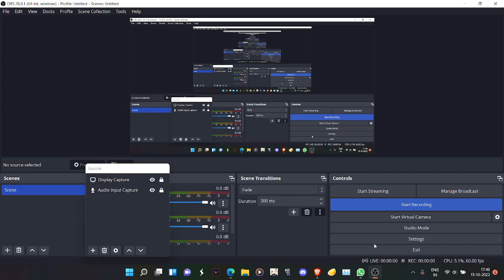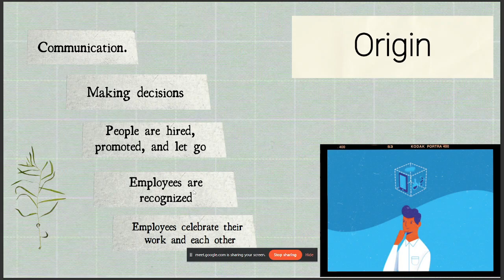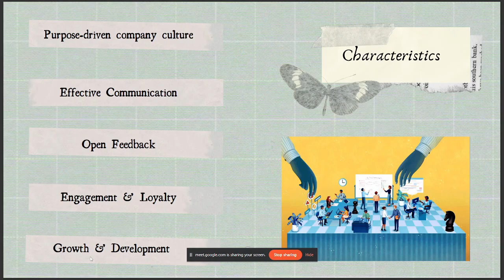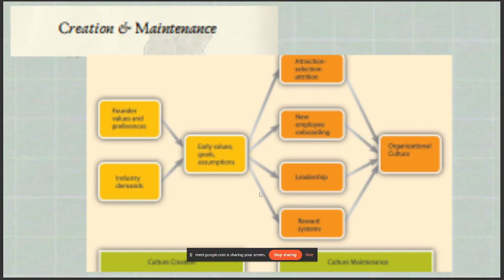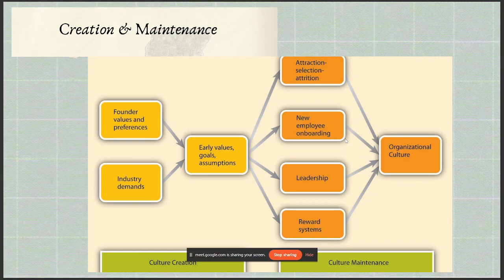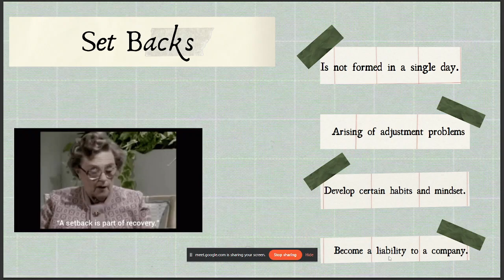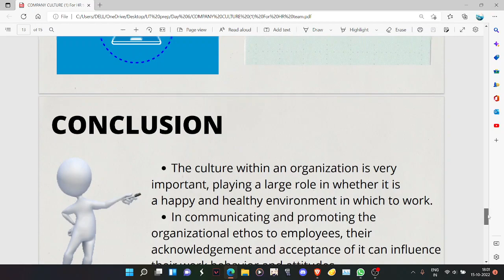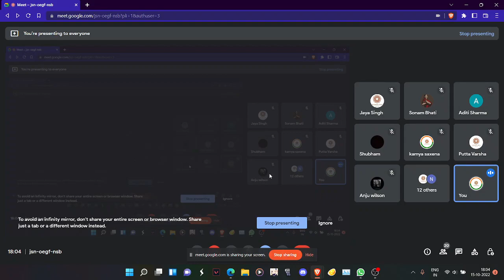What is Company Culture ?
In this video we’ll walk you through:

Definition
Origin
Types
Characteristics
 Keys to building an effective company culture
Creation and maintenance
Importance Setbacks
Threats

Session Conducted by Prathmesh, He is bringing you one of the sessions of learning and development by Universal Tribes.

Our channel is about Tribal Communities. We cover lots of cool stuff such as Tribal Handicrafts, Tribal art and tribal Organic food products.